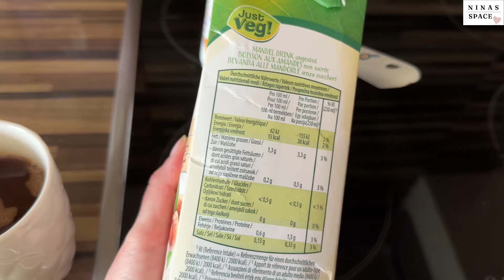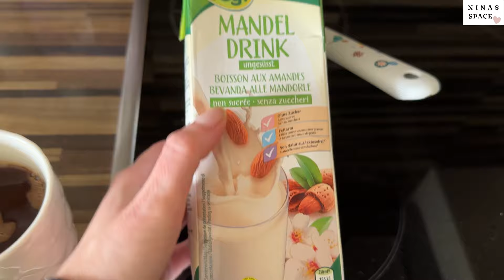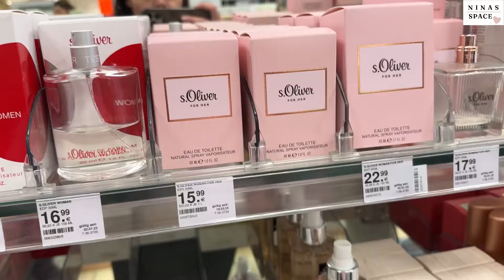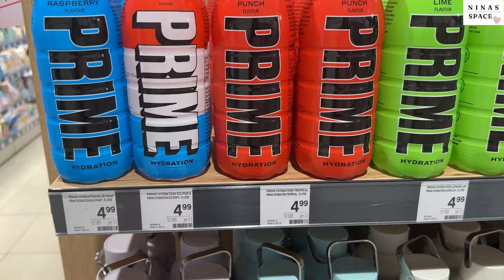Utrinki tedna #32: Sprememba, Avstrija in ostalo |Ninas space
Pusti mi kakšen komentar.❤️❤️